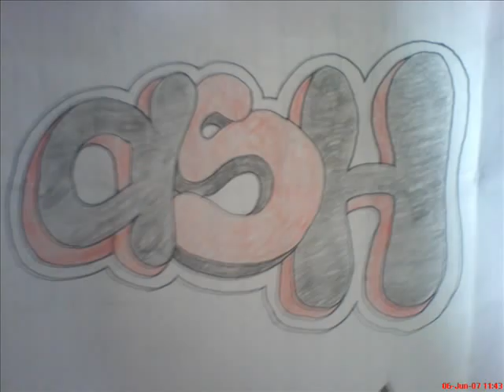School pics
Some pics of me n sum of ma mates